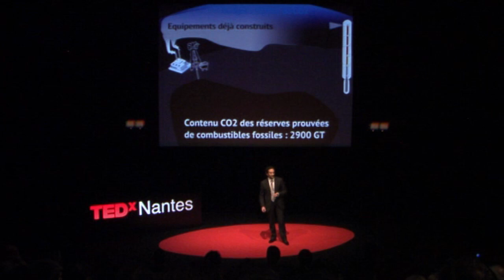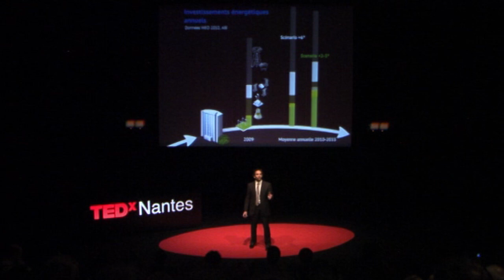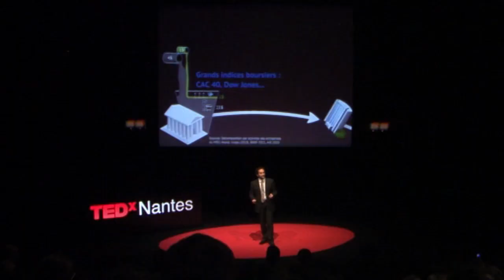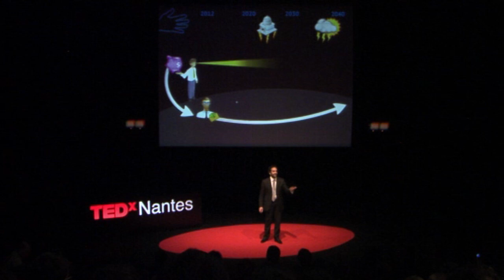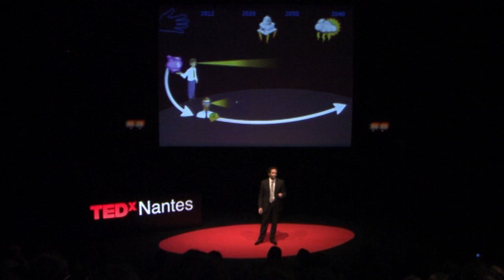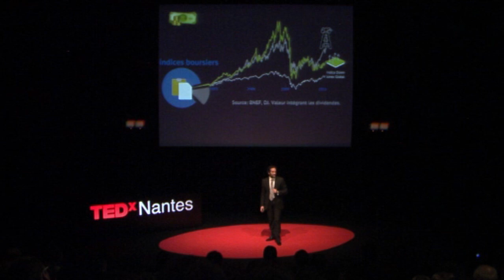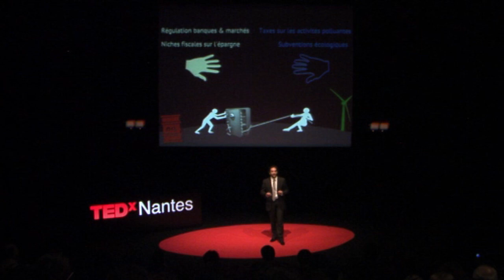Verdir la reglementation financière: Stanislas Dupre at TEDxNantes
La lutte contre le changement climatique et la transition énergétique vont nécessiter une réallocation massive des capitaux des secteurs et technologies fossiles vers l'économie verte. L'enjeu est particulièrement sensible à l'échelle urbaine, avec des besoins de considérables de mise à niveau des systèmes de transport, de distribution d'énergie, d'isolation des bâtiments et d'adaptation aux phénomènes climatiques extrêmes.  A ce jour les banques et les investisseurs n'orientent pas leurs investissements dans une direction compatible avec les objectifs climatiques et continuent de ce fait à financer le réchauffement climatique. La raison principale tient au court termisme des marchés financiers qui les rend aveugle aux risques de long terme. Comment changer cela ? En modifiant la réglementation financière pour inciter les banques et les investisseurs à verdir leurs portefeuilles. Tel est le projet de l'association INVESTISSEMENT 2° qui regroupe des banques, les pouvoirs publics, des chercheurs et des associations environnementales.
Stanislas Dupré est un expert reconnu dans le domaine de l'impact de la finance sur l'environnement. Il a travaillé pendant 11 ans au sein d'Utopies, le premier cabinet de conseil en stratégie d'entreprise spécialisé développement durable, qu'il a dirigé de 2007 à 2011. Dans ce cadre, il a accompagné de nombreux grands groupes dans l'élaboration de leur stratégie, et s'est tout particulièrement spécialisé dans l'intégration des questions environnementales dans l'évaluation financière des entreprises et les stratégies d'investissement des banques et assureurs. En 2007, Stanislas Dupré a ainsi inventé la première méthodologie de mesure de l'empreinte carbone des institutions et portefeuilles financiers, qui a été à la fois utilisée par des banques (Agence Française de Développement, Caisse d'Epargne) pour évaluer leurs investissements, et par des associations environnementales (Amis de la Terre) pour informer les épargnants sur l'impact climatique de leur argent. Suite à ces travaux, Stanislas Dupré a fondé en 2012 l'association INVESTISSEMENT 2°, qui regroupe des banques, les pouvoirs public et des ONG écologistes autour du thème du verdissement de la réglementation financière.